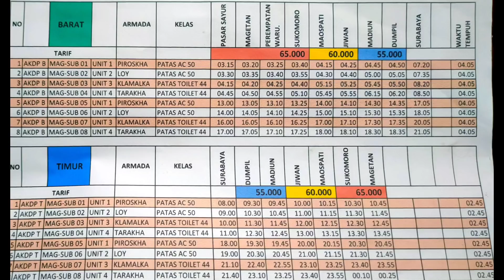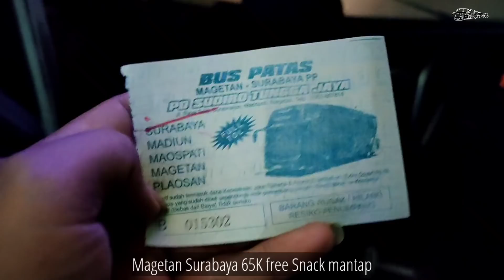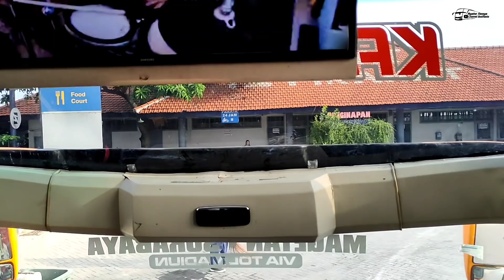TIKET STJ TERMURAH 65 RIBU❗FULL TRIP PERDANA PATAS JATIM STJ KALAMALKA ISUK2 MRUPUT MAGETAN-SURABAYA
Assalamualaikum
Alhamdulillah per hari ini 23 Desember 2021
Sudiro Tungga jaya Line Perdana patas Jatim
Trayek MAGETAN SURABAYA via tol Madiun
Hanya 65k sudah dapet Snack ringan mantap

Nomor Agen STJ untuk pemesanan tiket:

Agen Terminal Magetan Mas imam  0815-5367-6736
Agen Terminal Maospati Mas Didik  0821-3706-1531
Agen Terminal Madiun Pak Sadi.       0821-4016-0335
Agen Terminal Bungurasih Pak Dwi. 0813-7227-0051